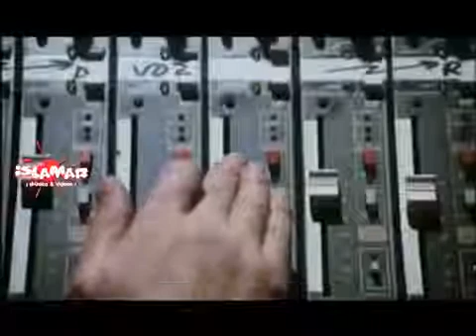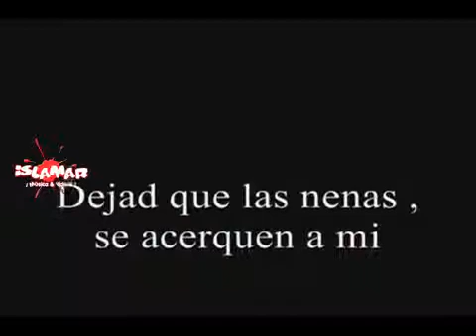DEJAD QUE LAS NIÑAS SE ACERQUEN HOMBRES G